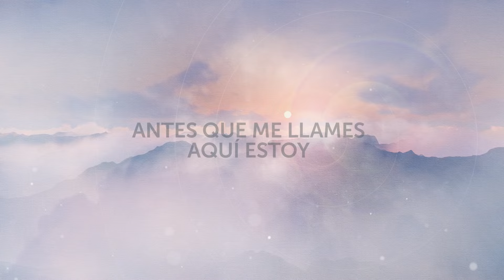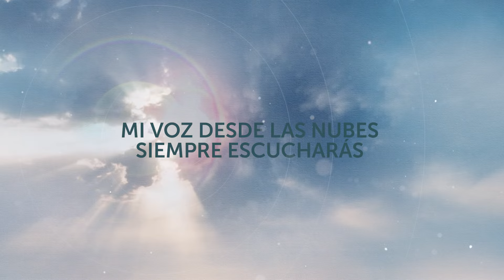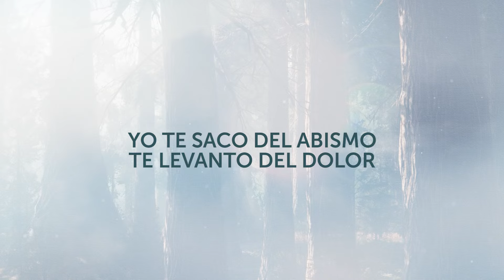Adelante De Ti Voy (Letra) - Lilly Goodman